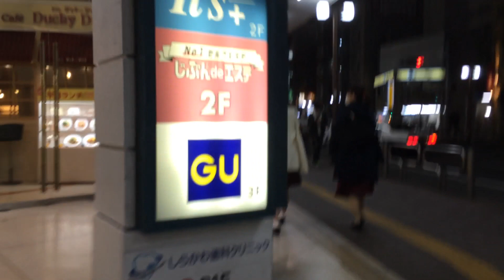2020年11月8日 町田徘徊 町田ラウンドワンからセガ町田